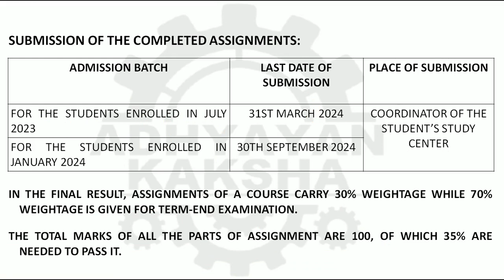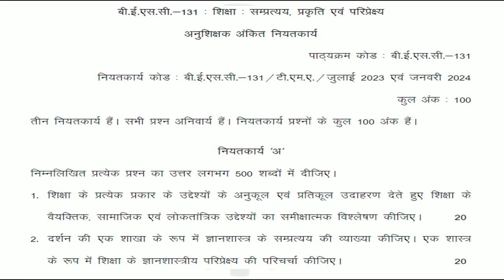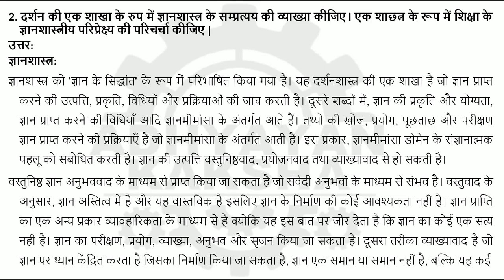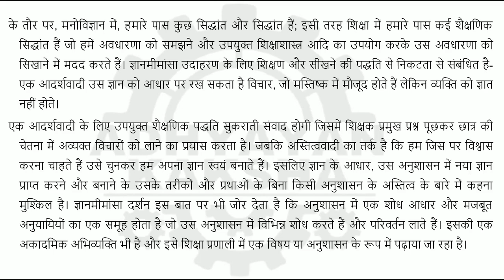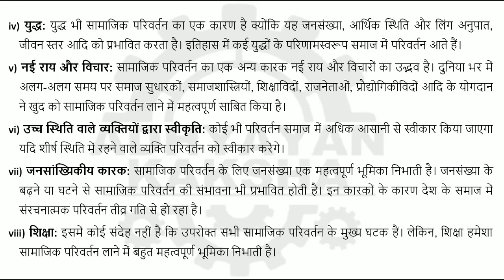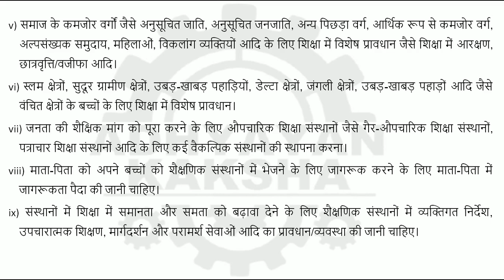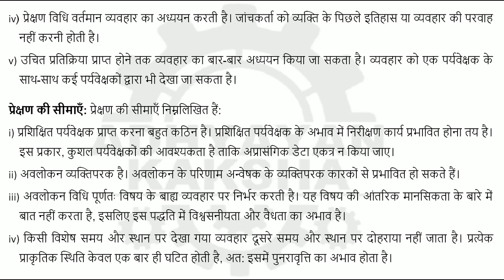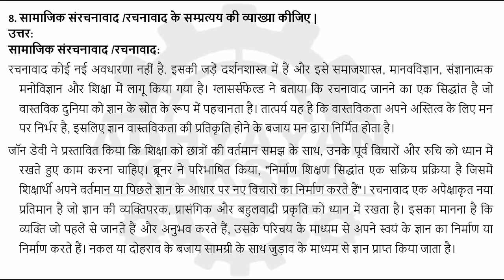BESC 131 हिन्दी (HINDI) शिक्षा संप्रत्यय प्रकृति एवं परिप्रेक्ष्य IGNOU SOLVED ASSIGNMENT 2023-2024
BESC 131 || EDUCATION: CONCEPT, NATURE AND PERSPECTIVES || हिन्दी (HINDI) शिक्षा: संप्रत्यय, प्रकृति एवं परिप्रेक्ष्य || IGNOU SOLVED ASSIGNMENT 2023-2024 || JULY 2023 - JANUARY 2024 STUDENTS

THIS ASSIGNMENT CONTAINS QUESTIONS:
1. Critically analyse Individual, Social and Democratic aims of education with citing examples in favour and against of each type of aims of education.
2. Explain the concept of epistemology as one of the branches of philosophy. Discuss the epistemological perspective of education as a discipline.
3. Describe the manifestation and emerging role of School for the development and education of the child.
4. Explain the important factors contributing and influencing for the social change.
5. Discuss the measures require for achieving equity and equality in education.
6. Discuss observation as a method of Educational Psychology with its merits and limitations.
7. Briefly explain the functions of Niti Aayog.
8. Explain the concept of social constructivism.

1. शिक्षा के प्रत्येक प्रकार के उद्देश्यों के अनुकूल एवं प्रतिकूल उदाहरण देते हुए शिक्षा के वैयक्तिक, सामाजिक एवं लोकतांत्रिक उद्देश्यों का समीक्षात्मक विश्लेषण कीजिए |
2. दर्शन की एक शाखा के रुप में ज्ञानशास्त्र के सम्प्रत्यय की व्याख्या कीजिए। एक शाछ्त्र के रूप में शिक्षा के ज्ञानशास्त्रीय परिप्रेक्ष्य की परिचर्चा कीजिए |
3. बच्चे के विकास एवं शिक्षा के लिए विद्यालय के आविर्भाव एवं उभरती हुईं भूमिका का वर्णन कीजिए |
4. सामाजिक परिवर्तन के लिए योगदान देने वाले एवं प्रभावित करने वाले महत्वपूर्ण कारकों की व्याख्या कीजिए |
5. शिक्षा में साम्य (निष्पक्षता) और समानता को प्राप्त करने के लिए आवश्यक उपायों की परिचर्चा कीजिए |
6. शैक्षिक मनोविज्ञान की एक विधि के रुप में प्रेक्षण के गुणों एवं सीमाओं की परिचर्चा कीजिए|
7. नीति आयोग के प्रकार्यों की संक्षेप में व्याख्या कीजिए |
8. सामाजिक संरचनावाद /रचनावाद के सम्प्रत्यय की व्याख्या कीजिए |

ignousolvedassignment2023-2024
besc-131